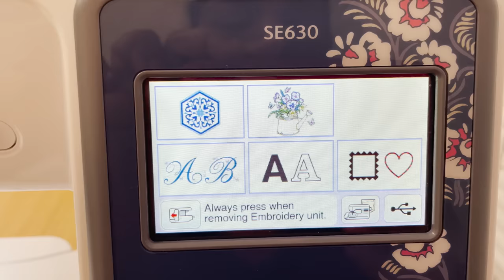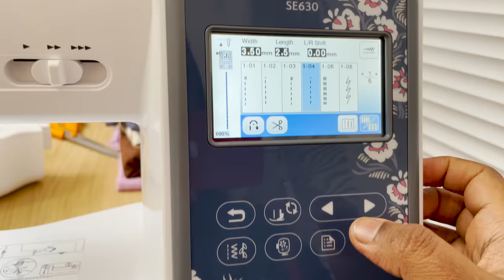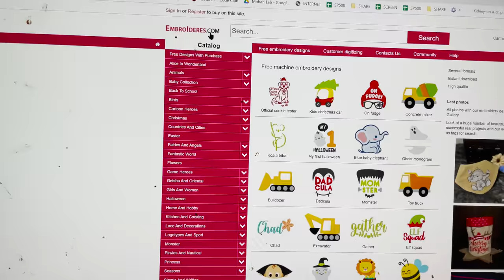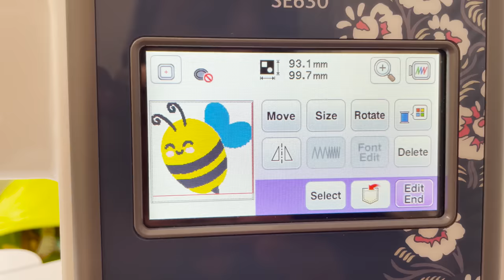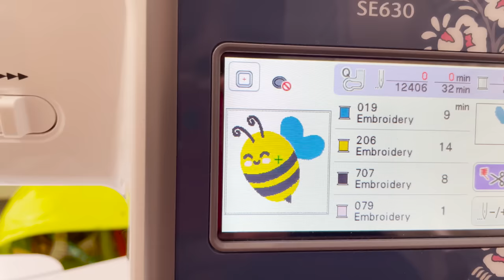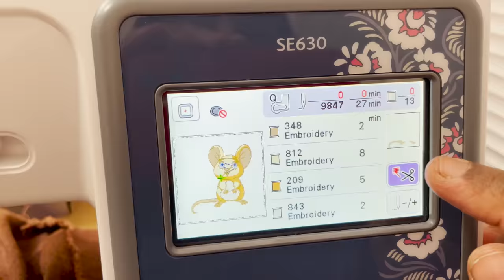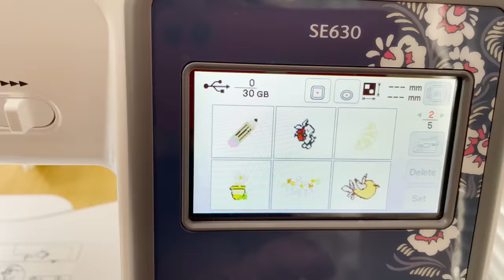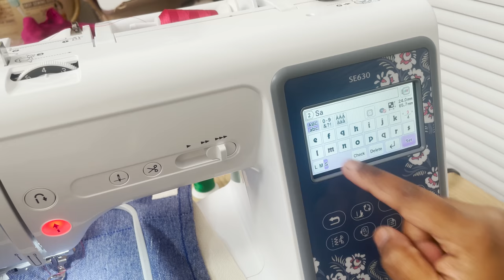Making Embroidery at home in Tamil | Meet my Embroidery Machine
In this video join me as I make some embroidery designs at home. Machine embroidery is very easy to do and we can get a lot of designs online and all we need to do is to transfer the files to the embroidery machine. I made some cute pillows from these designs but these can be used to decorate dresses, scarfs, towels etc.